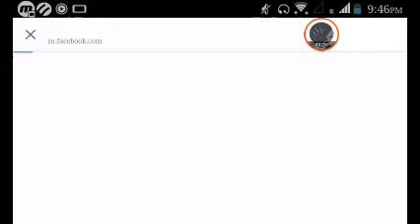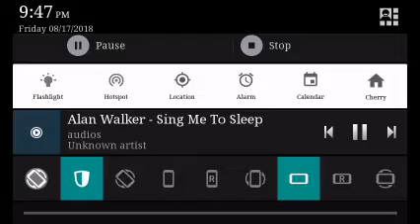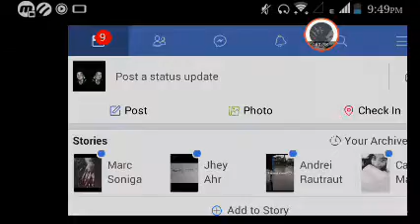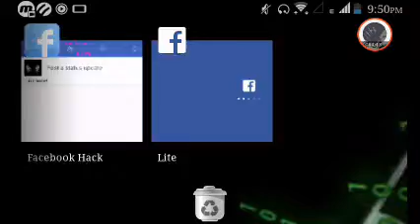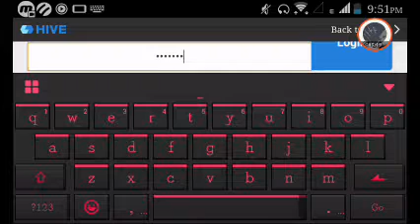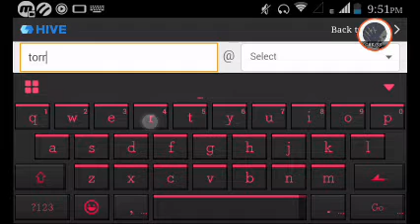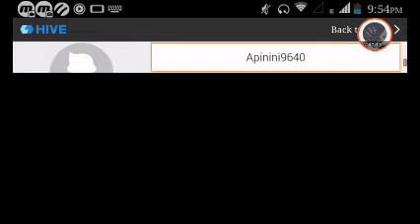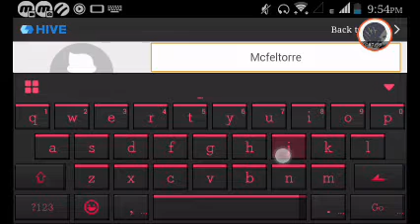TWOM PROBLEM 101 THE CRAZY